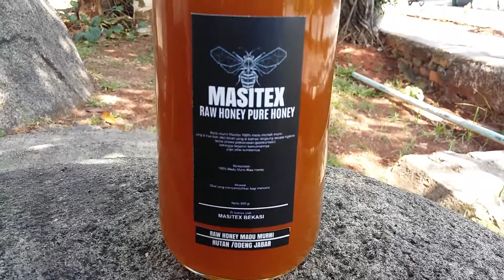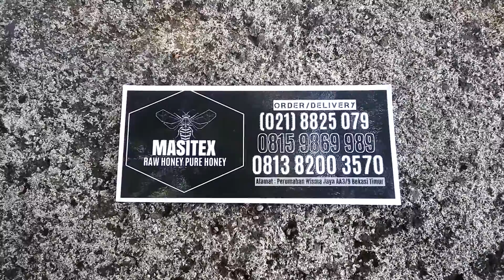Madu Murni Asli Hutan Odeng MASITEX Wisma Jaya,Harapan Indah ,Pondok Ungu,Harapan Kita , Bekasi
Madu hutan yang dihasilkan oleh lebah hutan Apis Dorsata telah terbukti membawa manfaat luar biasa bagi tubuh manusia.

Alamat :
MASITEX HONEY SHOP
Jln.Kusuma Barat Raya AA3/9 Wisma Jaya Bekasi Timur

Anda Pesan Kami Antar Kualitas Madu 100% Murni Raw Honey